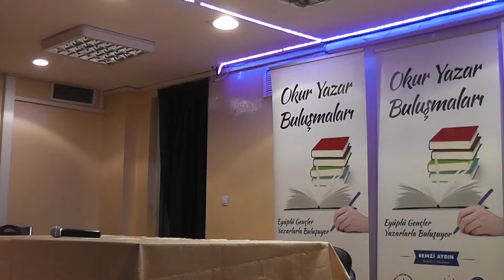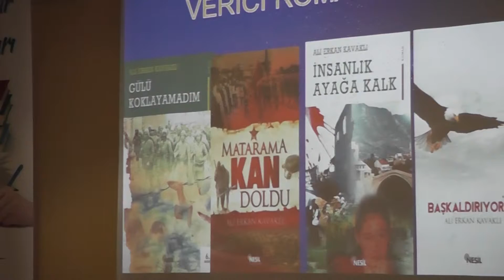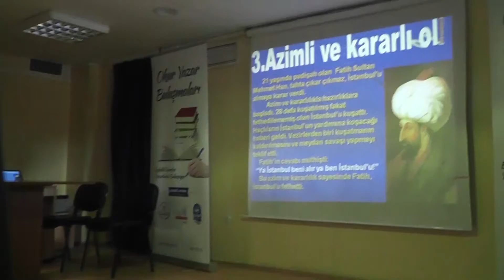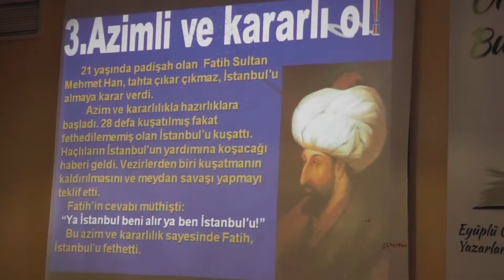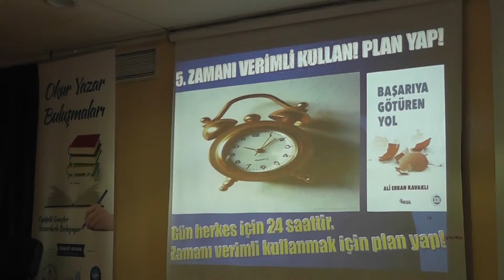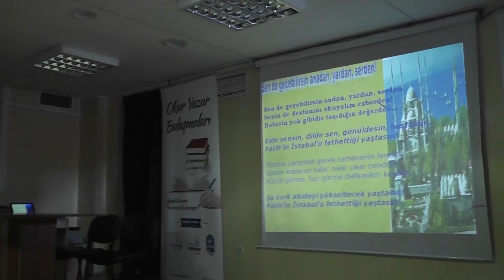Eyüp Kültür Sanat-Okur Yazar Buluşmaları- Ali Erkan Kavaklı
Eyüp Kültür Sanat Etkinlikleri, Okur Yazar Buluşmaları kapsamında okuyucular Ali Erkan Kavaklı ile buluştular.